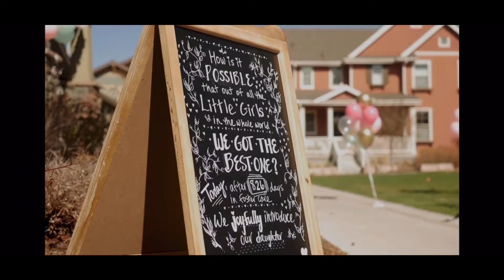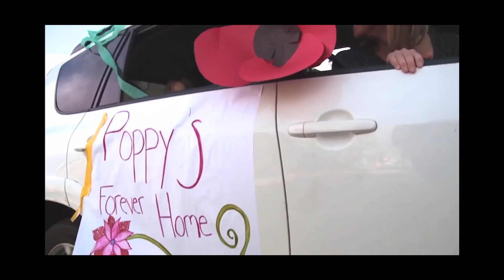Brothers of Brass - Quarantine Adoption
Denver’s Fox 31 (KDVR) captured us playing for this beautiful moment during these crazy times!

🎺 **The Brothers of Brass** 🎺
We're bringing the energy and soul of brass band music to the streets, stages, and screens! Whether you're jamming with us live or streaming online, our unique blend of brass, funk, and jazz will keep you moving. 🎶🔥